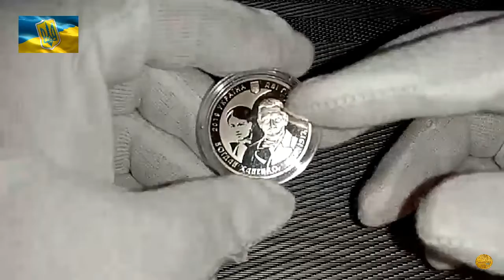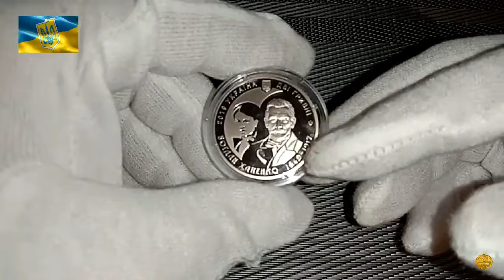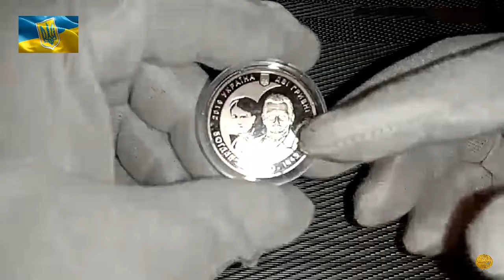Монеты Украины - 2 гривны Богдан Ханенко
Эта монета посвящена представителю известного казацко-старшинского рода, коллекционеру, меценату, предпринимателю, общественному деятелю, который имел авторитет в финансовых и промышленных кругах и был заметной фигурой в деловой и общественной жизни Киева, - Богдану Ивановичу Ханенко. Делом жизни Богдана Ханенко стало коллекционирование. Вместе с женой - Варварой Николаевной, он сделал значительный вклад в культурное наследие Украины - более сорока лет Богдан и Варвара Ханенко, собирали уникальные произведения мирового искусства и стали основателями музея, носящего их имя.
Если Вы не подписаны еще на канал то обязательно подпишитесь и не забудьте нажать на колокольчик, так Вы сможете в ленте увидеть новые выпуски о монетах,нумизматические новости и конечно же новые конкурсы с призами))))